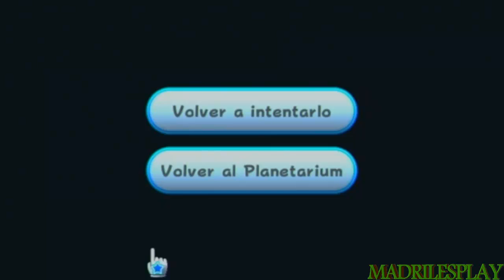Super Mario Galaxy | Capitulo 31